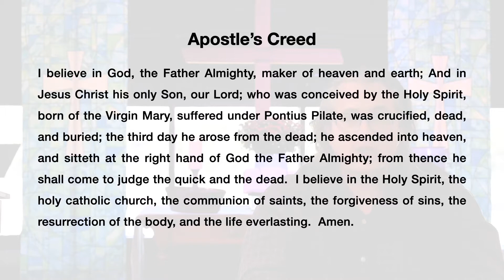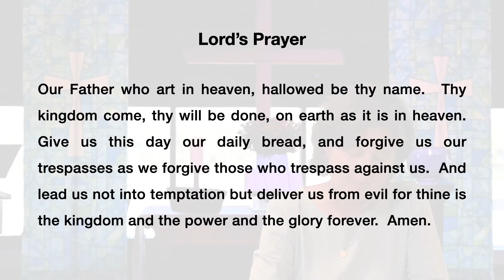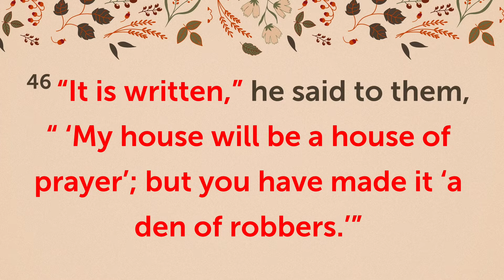What does Jesus say about worship?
3:33 Music - LOFC Band
14:57 Bible Reading and Sermon
30:48 Music - LOFC Band

Facebook: Leap of Faith Church

Leap of Faith Church Band
Summer Holbrook
Ray McCarthy
Bob Penhall
Fred Spears